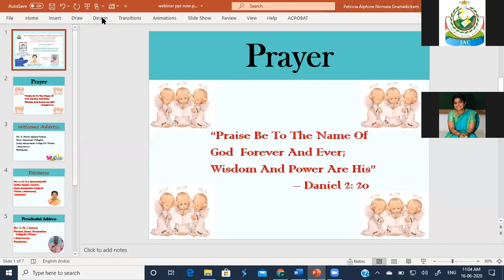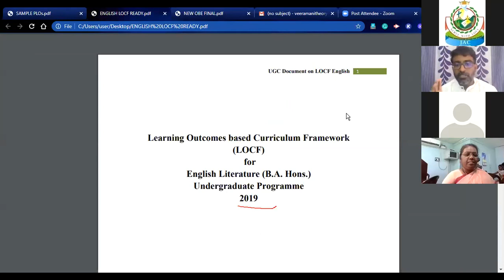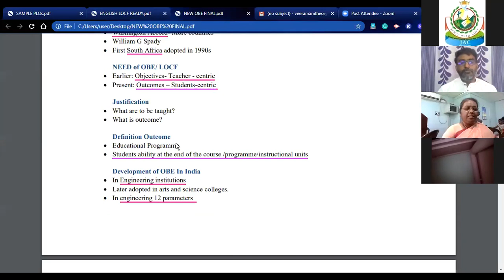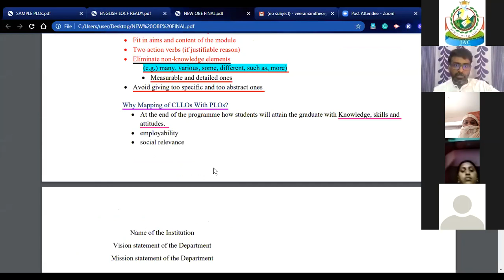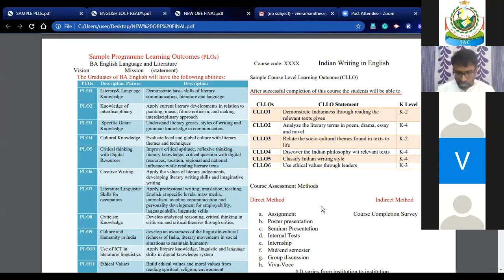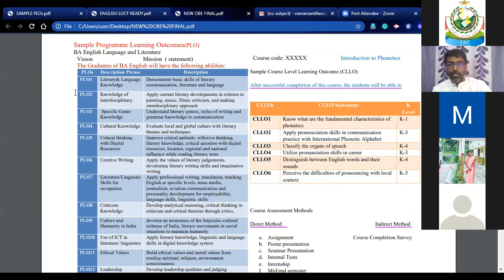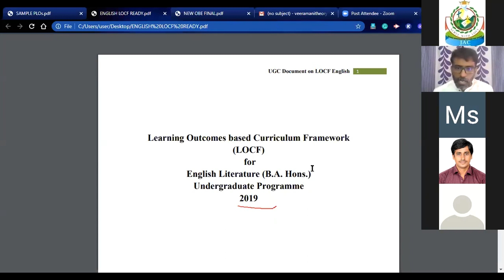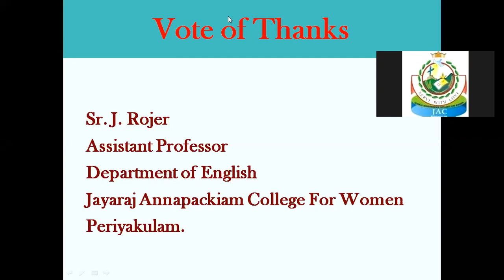Jayaraj Annapackiam College for Women(Autonomous)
National Level Webinar on Exercise of Outcome Based Education in English Language and Literature